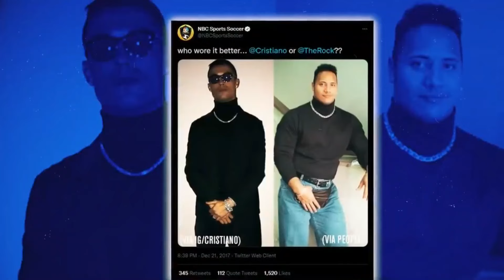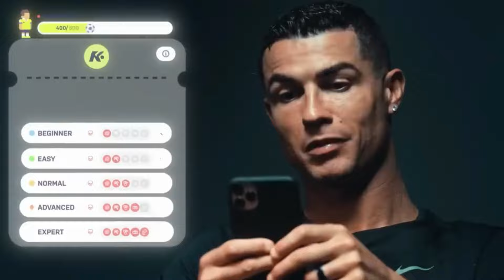The Shocking Reason Why Cristiano Ronaldo Hates the Rock!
The Shocking Reason Why Cristiano Ronaldo Hates the Rock! In this video, we dive deep into the surprising animosity between Cristiano Ronaldo and Dwayne "The Rock" Johnson. What could have caused one of the world's greatest soccer players to dislike a beloved Hollywood superstar? Whether you’re a fan of Ronaldo, The Rock, or just love juicy celebrity drama, this video will keep you hooked from start to finish.